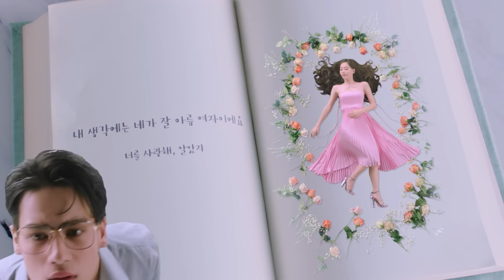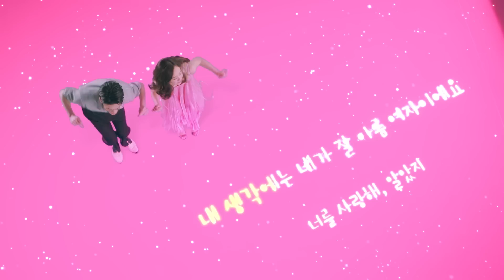PARIS feat. Toey Jarinporn - หอมเธอ (Scent of love) [Official MV]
อยู่ที่ไหนก็คิดถึง อยู่ที่ไหนก็หอม...หอมเธอ

Single : หอมเธอ (Scent of love)
Artist : PARIS feat. Toey Jarinporn
Directed by : Piyakan Bootprasert
Starring : Paris Intarakomalyasut , Jarinporn Joonkiat
Executive Producers : Songyos Sugmakanan , Jongjit Inthung , Radeenapis Kosiyachinda , Kriangkrai Vachiratamporn , Supol Phuasirirak

Music Department

Executive Producer : Supol Phuasirirak
Written & Lyric Producer : Thanee Wongniwatkajorn
Composed , Arranged & Produced : Narongsak Sribandasakwatcharakorn
Backing Vocal : AFU , Paepe Red Spin
Mixed & Mastered : AFU  DemoLab
Music Production : DemoLab
Music Label : Nadao Music

Crew

Producer : Ithaya Wongwaisayawan
Production Manager : Irada tunboriboon
Production Assistant : Ploypailin  Diloksri , Naerunchara Lertprasert
Assistant Director : Suteekan Supamit
2nd Assistant Director : Mayanee Chadavipoo , Rapee phalee
Director of Photography : Nisha Jurairattanaporn
Art Director : Supote Kampan
Prop Master : Wattana Pompitak
Stylist : Aurapraphan Sudhinaraset
Assistant Stylist : Sirimard Hongnarade
Camera Equipment : Brandlink
Lighting and Grip Equipment : Gearhead
Make Up Artist : Juthathip Hanpanpong
Hair Stylist : Sopha Bunrueang
Editor : Kritsakorn Sawangkarn
Colorist : Noppong Utthiya
CG Artist : Tossaphon Pimton
Director of Choreography : Out/Egg
Choreograph by : PassionfruitDNA
Dancer : Kunanont Seubsomran , Pinpitcha pongpech , Peeradon Komchu , Tiwawan Kiatrueangchai

Manage Department

Managing Partner - Artist Management : Jongjit Inthung
Artist Manager (PARIS) : Chompoonut Kowitjaroen
Artist Manager (Toey) : Theerawat wongwipusitarnont
Managing Partner - Marketing and Online : Radeenapis Kosiyachinda
Marketing and Sale : Marketing and Sale : Nadda Wangrattanasopon , Peeraya Boonying , Jidapa Vongnisakorn